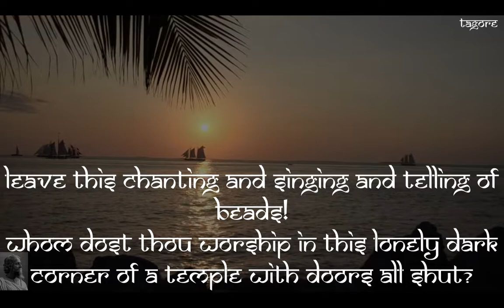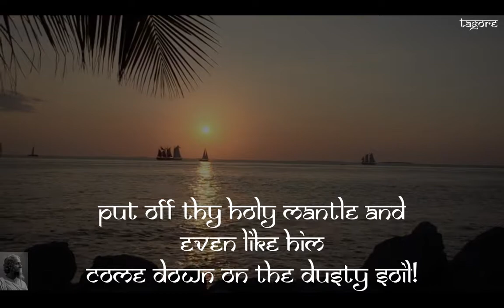Rabindranath Tagore Poetry Leave This